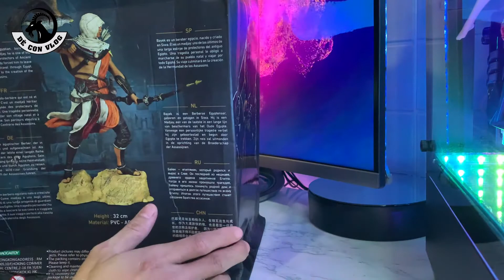Khui hộp mô hình Assassin's Creed Origins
Đang có việc gấp nên mình review tốc độ cho mọi người cùng xem
Mô hình Assassin's Creed Origins, đơn giản nhưng mạnh mẽ và uy phong nhé.